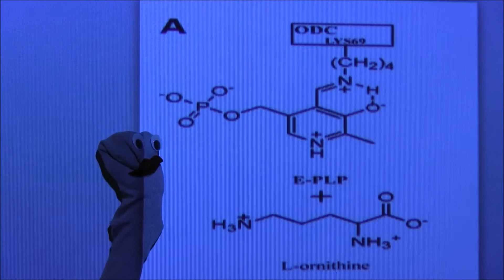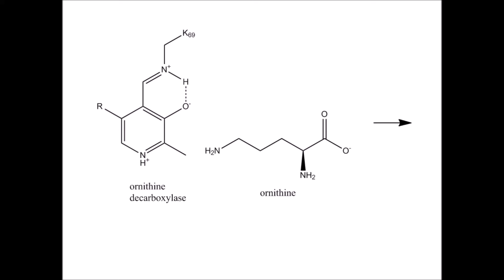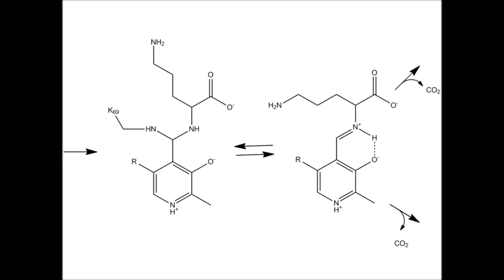Ornithine Decarboxylase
Ornithine Decarboxylase is pretty fly for an enzyme